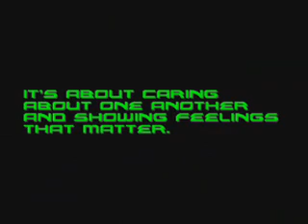NorCal Ravers.Com Ad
The old promotional video ad for the NCR site that is no longer any more...the vibe and community is what keeps us together in harmony.